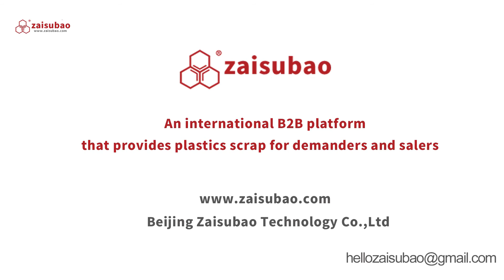Plastic recycling process